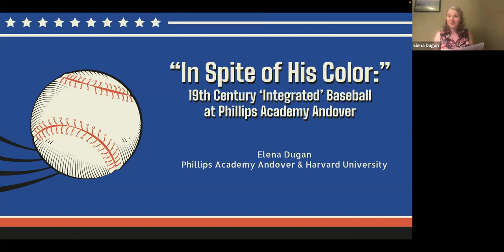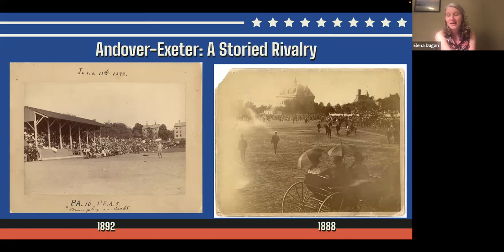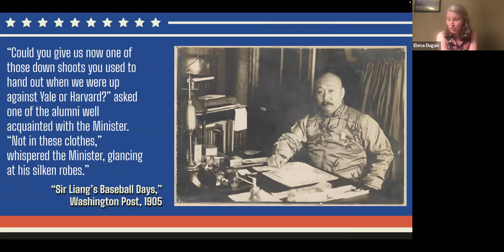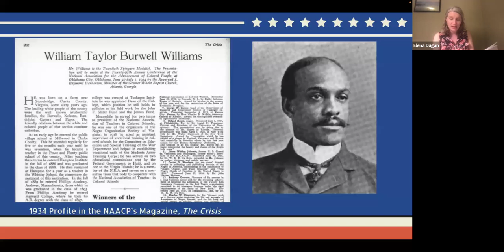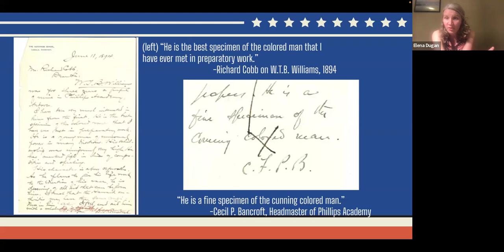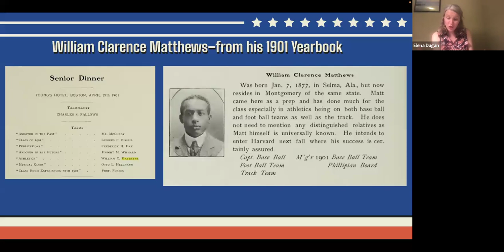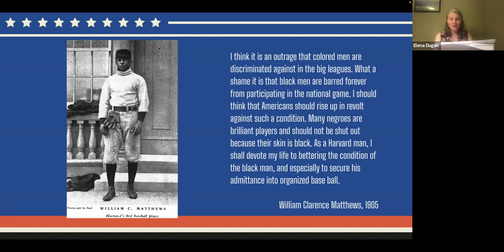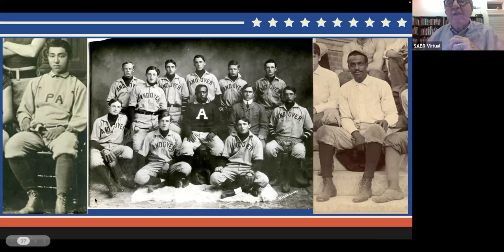SABR 19th Century Speaker Series: Elena Dugan, "Integrated Baseball at Phillips Academy Andover"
SABR's Nineteenth Century Committee holds a monthly speaker series on Zoom, and all SABR members are invited to attend.

On Tuesday, April 9, 2024, our guest speaker was Elena Dugan, who presented on "In Spite of His Color, He is Captain of the Baseball Nine This Year," about integrated baseball at Phillips Academy Andover.

To view past presentations in the 19th Century Speaker Series,